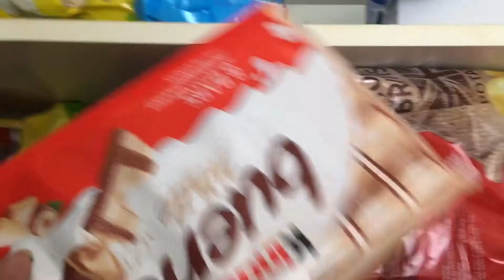দুপুরে ঝাল ঝাল ভর্তা দিয়ে ভাত খেলাম ।